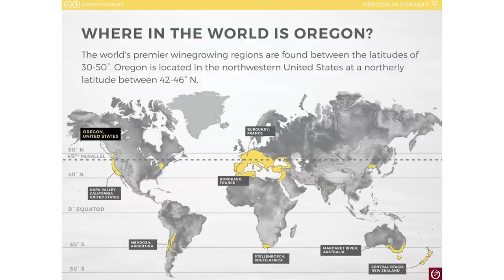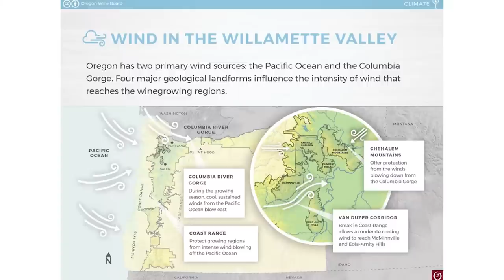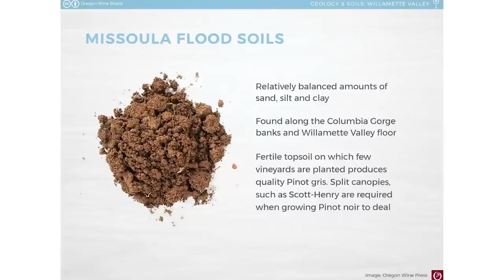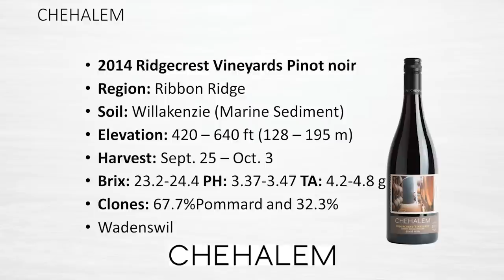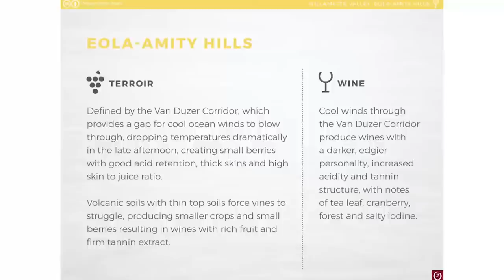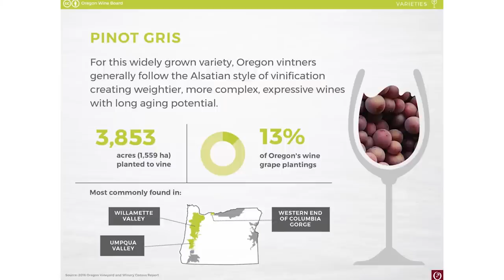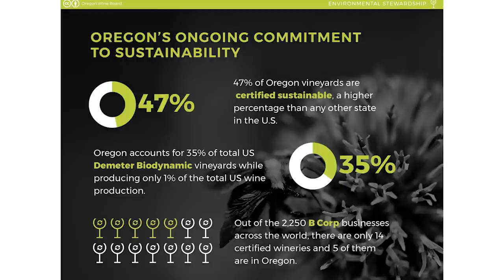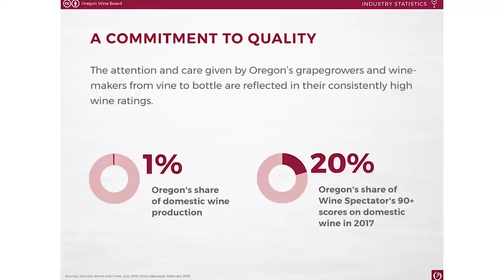Encounter Oregon Wines (Willamette Valley Wine Seminar)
This seminar focuses on Oregon’s major wine producing region, the Willamette Valley, exploring Pinot noir as an expression of soil. It is beyond the scope of this seminar, and perhaps human knowledge, to explain Pinot noir. The goals are to examine the range of Pinot noir produced on Willamette Valley’s three main soils and allow participants to experience the wines produce from this grape in this region and in this climate informed by the winemaking panelists. The experience of each taster can then place Oregon Pinot noir into the broader framework of Pinot noir produced in other regions of the world.

The other wines to be tasted are Gamay noir, a rising variety of promise and being embraced by the next generation and the Willamette Valley's two main white varieties: Chardonnay, to show the promise and cellaring ability of the variety within the region, and Pinot gris.

The broad geographic view will be refined by specifically looking at how climate, soil and seasonal variations inform the grape growing, winemaking and style of Willamette Valley wine.